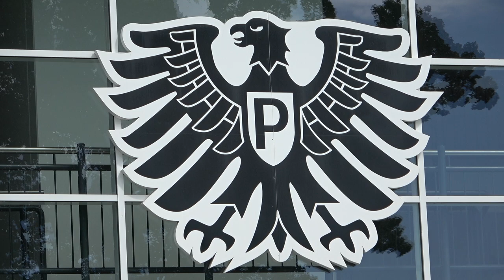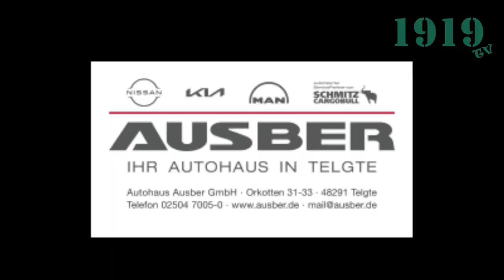Interview Sascha Hildmann - Trainer Preußen Münster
Trainer Sascha Hildmann vor dem Spiel Preußen Münster gegen Eintracht Braunschweig in Telgte.